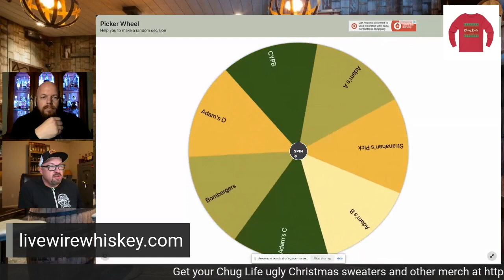Advent Calendar Dec 10th! - Weller C.Y.P.B.!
Welcome to Live Wire Whiskey's Advent Calendar Day 10... Dec 10th!  Today... Stahl broke out the Weller C.Y.P.B. from his shelf and finally sent Shitz a sample!  Come tell us what your drink of the day is... is it a Weller?  Do Shitz and Stahl like this bottle?  Check it out!